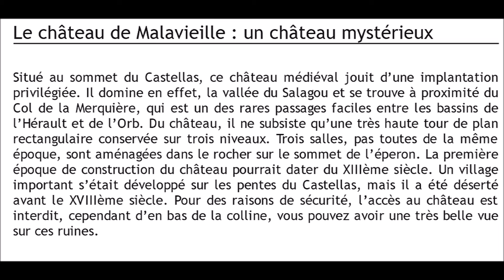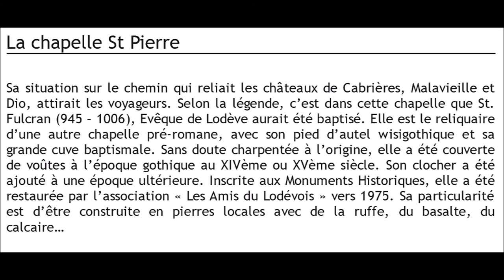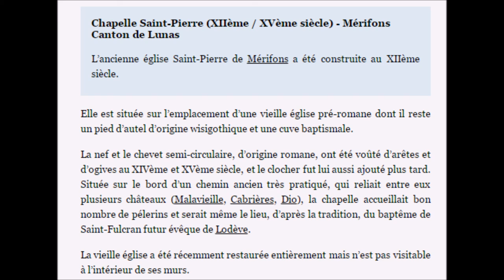Vestiges du chateau Malavieille et photos de la chapelle de Mérifons 34 vu en drone .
film : Vestiges du château Malavieille et photos de l'église  St Pierre à Mérifons (34) ©